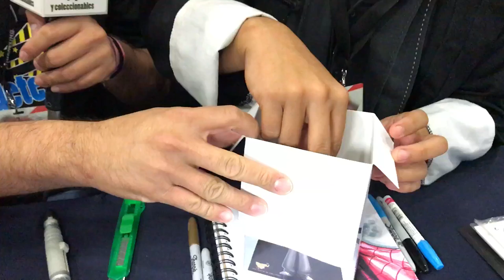Ultra pato Edgar Delgado en Unboxing Toy Convention ★ juegos juguetes y coleccionables ★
Entrevista con Edgar Delgado y Unboxing del Ultra pato edición exclusiva en Unboxing Toy Convention